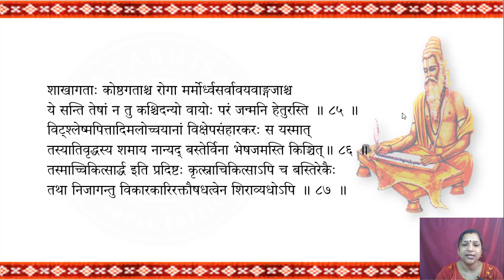Astanga Hridaya Sutra Sthana Chapter 19: Vastividhi Adhyaya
Astanga Hridaya Sutra Sthana Chapter 19: Vastividhi Adhyaya Shokavritti for BAMS students